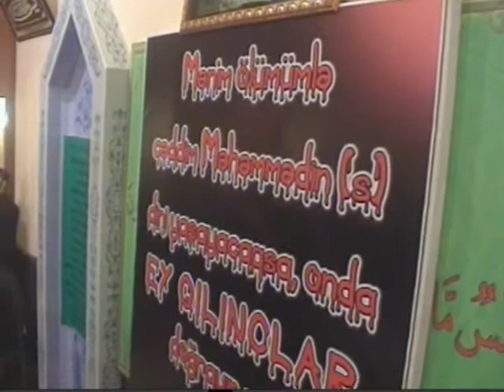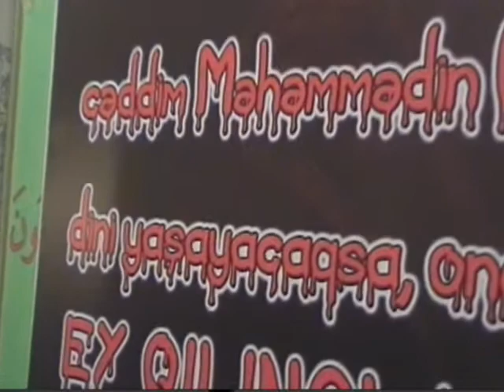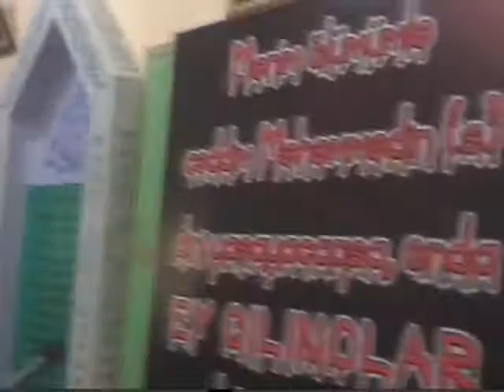Əzadarlıq 3. (Maştağa Hz Abbas məscidi) 11.11.2013.